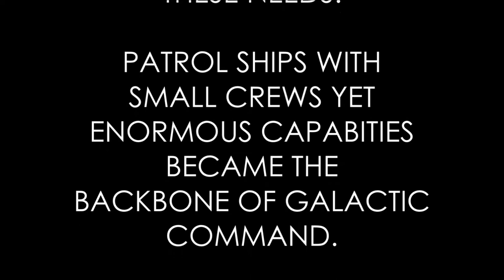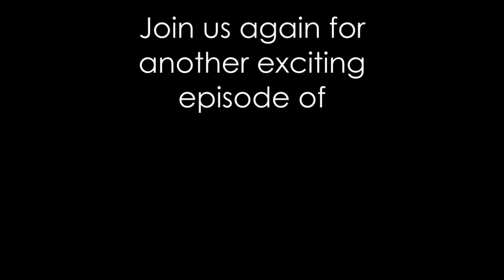Adventures of Galactic Command 02 Conspiracy on Cornesia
The second exciting installment of Adventures of Galactic Command.